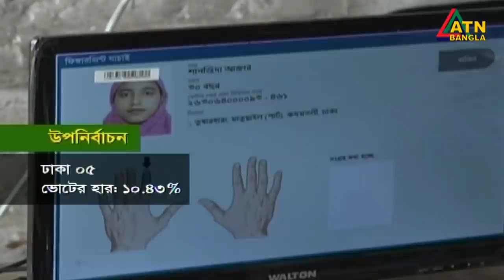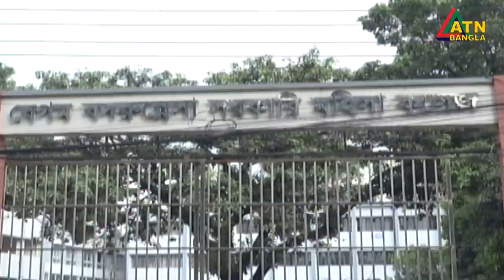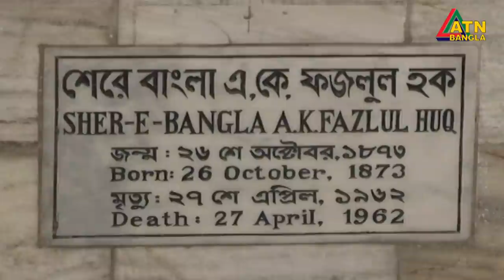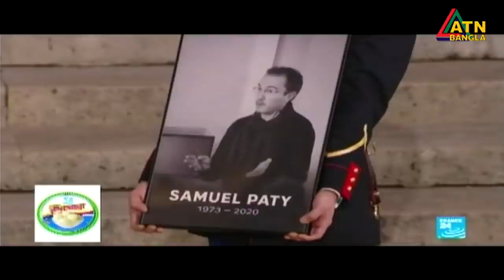এটিএন বাংলা রাত ১০টার সংবাদ । 26.10.2020 | ATN Bangla News at 10pm